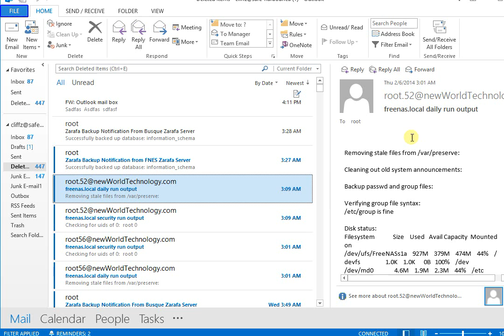Solve Outlook 2013 Slowness and Freeze issue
Need More HowTo Videos? Please message me.